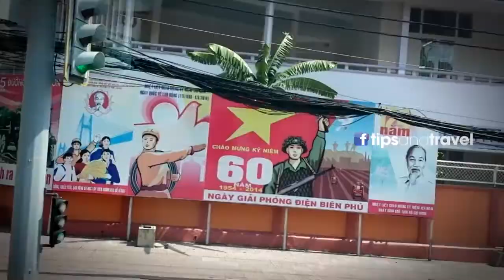CityTour Ho Chi Minh (antes Saigón) en Vietnam!!! + motos por doquier!